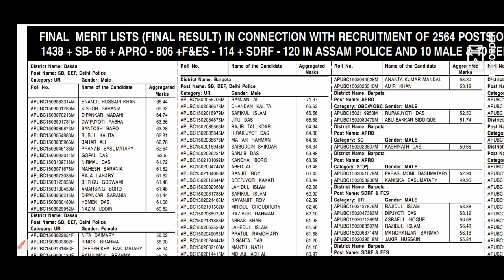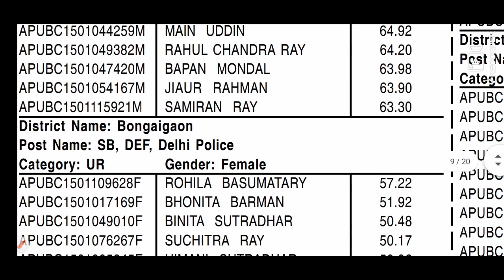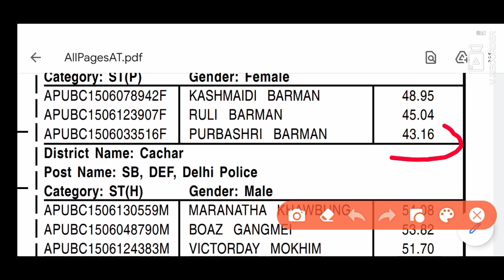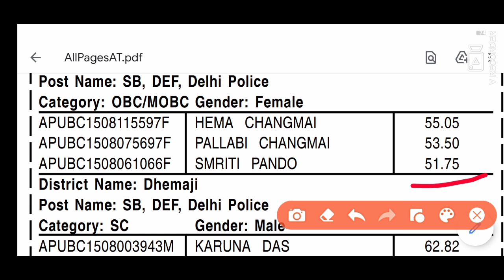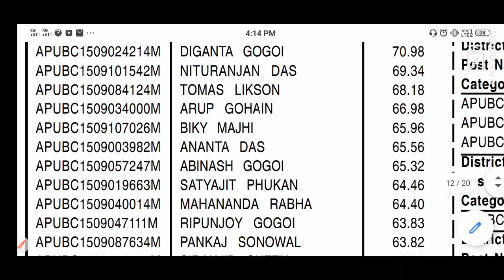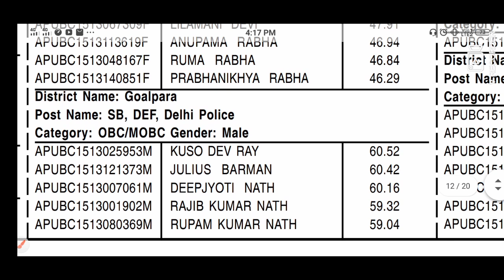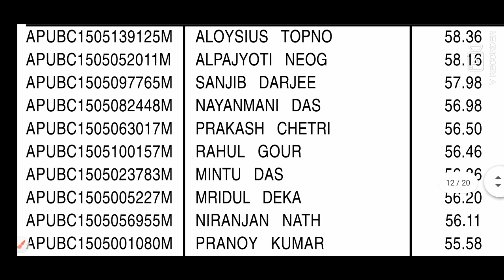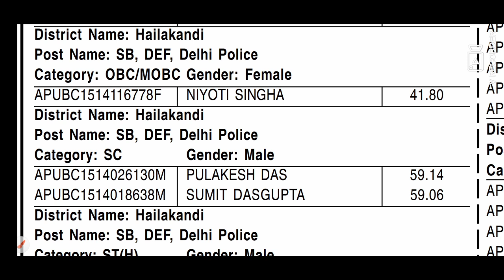Assam Police UB Final Merit List|| Assam Police UB Constable All District Final Cutoff 2016/17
Baksa- 1:20
Bongaingaon- 3:25
Cachar- 5:12
Chirang- 6:58
Darang- 8:35
Dhemaji- 10:20
Dhubri- 11:38
Dibrugarh- 13:15
Dima Hasao- 15:10
Goalpara- 16:18
Golaghat- 17:52
Kamrup(M)- 19:34
Hailakandi- 21:26

ভিডিওটোৰ মাধ্যমে হৈ যোৱা অসম আৰক্ষী ২০১৬/১৭ বর্ষৰ Final merit list ৰ ওপৰত কিছু আলোচনা কৰা হৈছে। ইয়াতে কেইখন মান জিলাৰ হে আলোচনা কৰা হল। আটাইবোৰ জিলাৰ আলোচনা এটা ভিডিও ত কৰিব নোৱাৰি।

Army Lover Status|| Indian Army Practice|| Assam Police Preparation